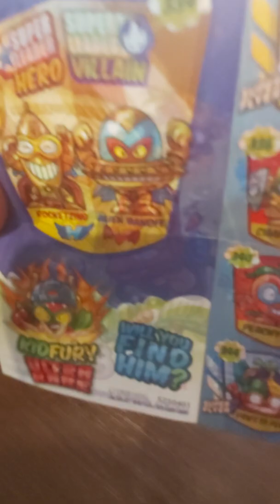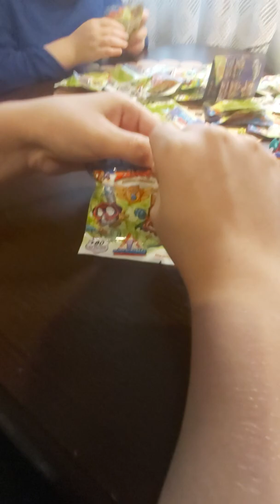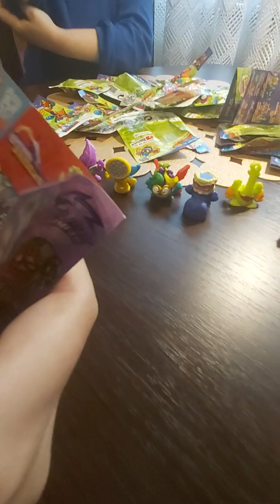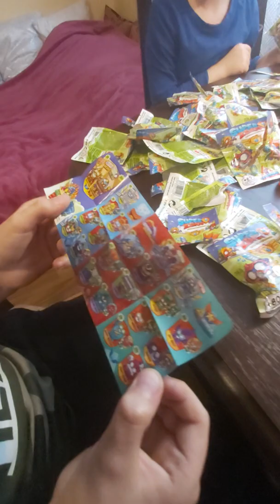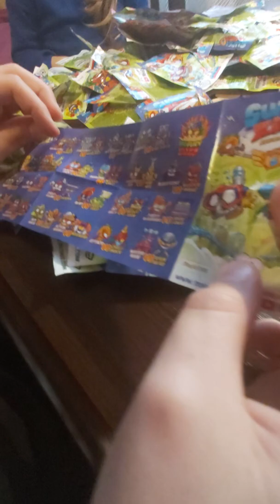Super Zings seria 5 - czy trafimy KID FURY?